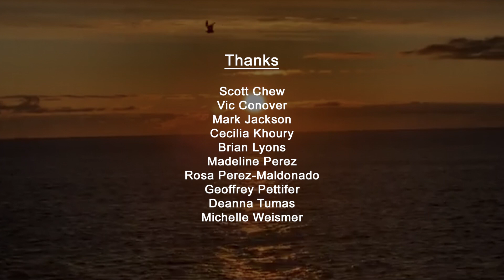The Mike Lopez TV Show S3 Ep11 - Interview #3 - Eddie Morgan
Enjoy this interview with Musician, Composer and Music Teacher, Eddie Morgan!